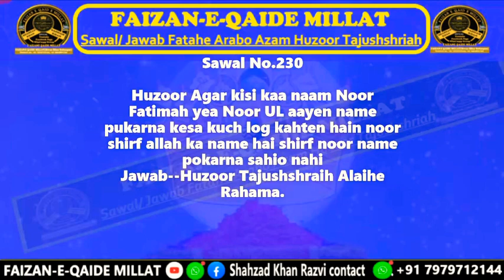Noor fatima yaa noorul ayen pukarna kaisa hai . jawab Huzoor Tajushshraih